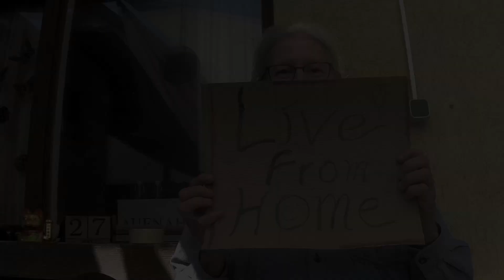"Simple Gifts" Live From Home #63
"Simple Gifts" is a very old song that I've been playing for quite a few years now.